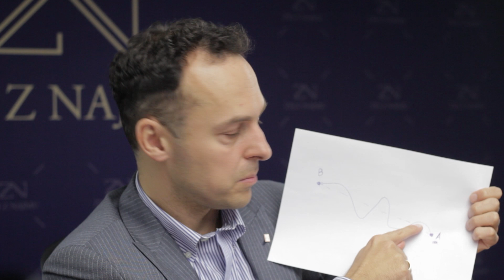Sekret sukcesu inwestorów - co najlepsi robią inaczej?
Czy jest jakiś sekret sukcesu inwestorów? Co najlepsi robią inaczej? Czy rynek nieruchomości jest dla nich łaskawszy? Ceny mieszkań niższe? Oczywiście, że nie! Najlepsi inwestorzy w nieruchomości mają jednak przewagę! Sprawdź jaką!

Dzisiaj bierzemy pod lupę te pytania!

Zapisz się na DARMOWY kurs inwestowania w nieruchomości "Fundamenty Inwestowania".
W 10 krótkich lekcjach otrzymasz pigułkę podstawowej wiedzy! 👇🏻

 Robert Jarczyński - wieloletni inwestor w nieruchomości z pokaźnym portfelem mieszkań na wynajem, rentier, autor książki “Żyj z Najmu” oraz szkoleniowiec. Współwłaściciel i prezes grupy spółek inwestycyjnych, wspierający początkujących inwestorów jako mentor. Jego specjalizacją jest najem, ale ma także doświadczenie we flipowaniu, podnajmie i spekulacji na rynku pierwotnym. Złoty członek stowarzyszenia mieszkanicznik, wykładowca ASBIRO.